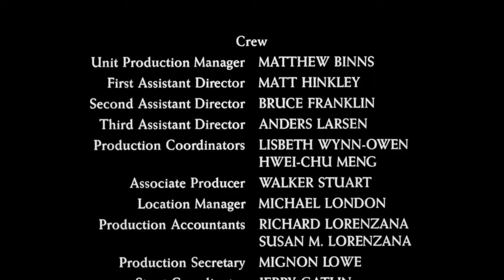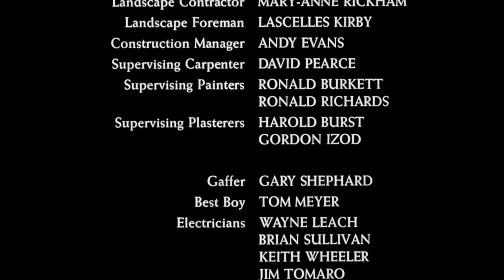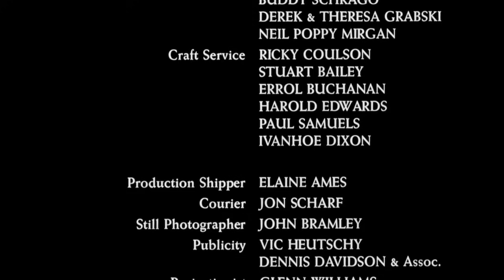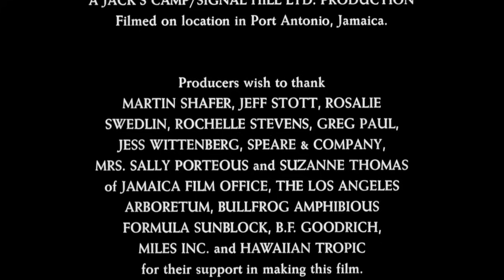O Senhor das Moscas 1990 DUBLADO HD 720p